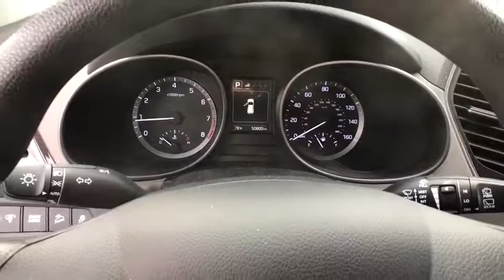2018 Hyundai Santa Fe Sport Chicago, Matteson, Oak Lawn, Orland Park, Countryside IL P12268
[LISTING TYPE] 2018 Hyundai Santa Fe Sport available in Chicago, Illinois at Western Ave Nissan. Servicing the Matteson, Oak Lawn, Orland Park, Countryside IL area.
2018 Hyundai Santa Fe Sport 2.4 Base - Stock#: P12268 - VIN#: 5NMZT3LB7JH093162

CARFAX One-Owner. Clean CARFAX. White 2018 Hyundai Santa Fe Sport 2.4 Base FWD 6-Speed Automatic with Shiftronic 2.4L I4 DGI DOHC 16Vbrbr21/27 City/Highway MPGbrbrbrWe Are Your Chicago, IL New and Certified Pre-owned Nissan Dealership near Berwyn, Burbank, Calumet City, Cicero, Elmhurst, Evanston, Franklin Park, La Grange, Matteson, Melrose Park, Morton Grove, Northbrook, Oak Lawn, Oak Park, Orland Park, Tinley Park. Are you wondering, where is Western Ave Nissan or what is the closest Nissan dealer near me? Western Ave Nissan is located at 7410 South Western Ave, Chicago, IL 60636. You can call our Sales Department at , Service Department at , or our Parts Department at . Although Western Ave Nissan in Chicago, Illinois is not open 24 hours a day, seven days a week  our website is always open. On our website, you can research and view photos of the new Nissan models such as the 370Z, Altima, Armada, Frontier, GT-R, LEAF, Maxima, Murano, NV Cargo, NV Passenger, NV200, Pathfinder, Rogue, Rogue Sport, Sentra, Titan, Titan XD, Versa or Versa Note that you would like to purchase or lease. You can also search our entire inventory of new and used vehicles, value your trade-in, and visit our Meet the Staff page to familiarize yourself with our staff who are committed to making your visit to Western Ave Nissan a great experience every time.